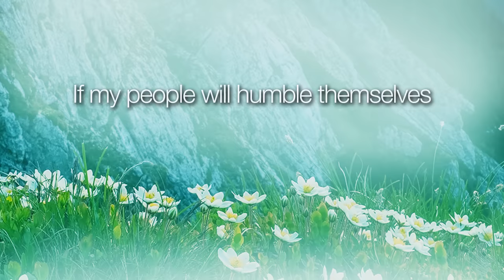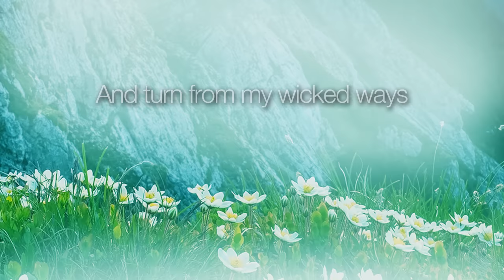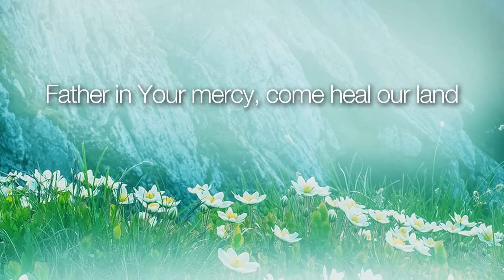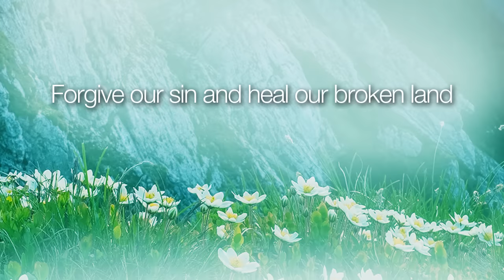Heal Our Land - Ms Regine Velasquez-Alcasid featuring Villancico Vocal Ensemble (Lyrics)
Listen and watch the lyric video of "Heal Our Land" by  Ms Regine Velasquez-Alcasid featuring Villancico!

Brooks, Robin and Brooks, Tom
integrity's Alleluia Music
integrity's Hosanna! Music (ASCAP)/Universal Music
Publishing Int. Ltd. (PRS)
Universal Music Publishing - Philippines

Arranged by: Rey Cantong
Mixed and Mastered by: Rey Cantong at Mother of Inventions Studio
Over-music Production Supervision by Patty Mayoralgo
Villancico Vocal Ensemble
Choir Master
Dr. Beverly Shankuan - Cheng

Lyrics:

If my people will humble themselves
Humble themselves and pray
If they seek my face and humble themselves
And turn from their wicked ways
I will hear from heaven and forgive their sins
I will hear from heaven and heal their land
Father, heal our land
Hear our cry and turn our nation back to You
Hear us oh, Lord, and heal our land
Forgive our sin and heal our broken land
Lord, we vow our knee, we humble ourselves
Humble ourselves and pray
Lord, we seek your face and humble ourselves
And turn from my wicked ways
Father in Your mercy, forgive our sins
Father in Your mercy, come heal our land
Lord, heal our land
Hear our cry and heal our broken land